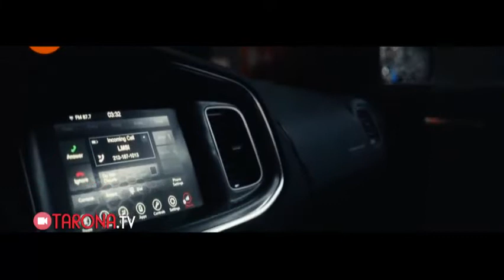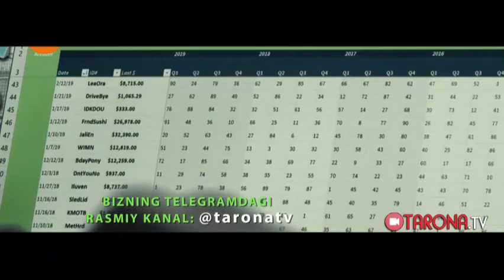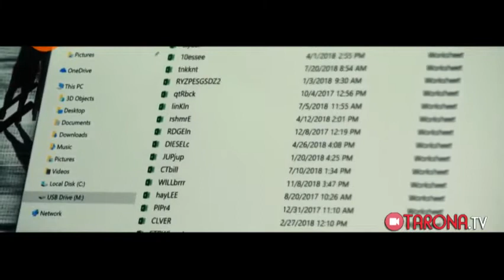21 KO'PRIK / Tarjima kinolar 2020 / Uzbekcha tarjima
Kino haqidagi fikringizni yozib qoldiring va yana qanday kinolar chiqishini hohlaysiz ?
Komediya / Jangari / Hayotiy / Detektiv ?